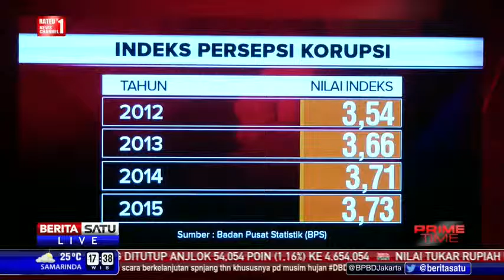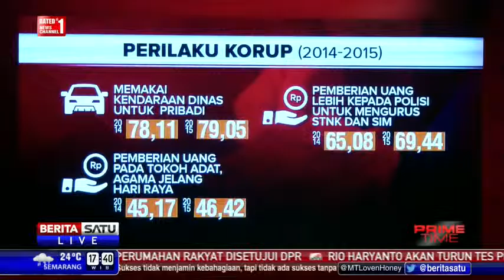Berita 23 Februari 2016 Inilah Indeks Perilaku Antikorupsi Indonesia 2015